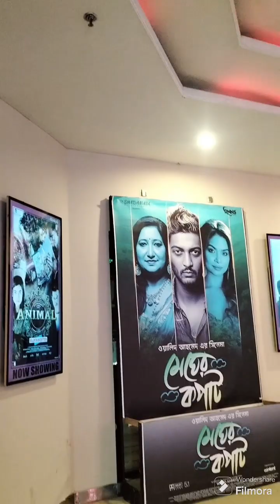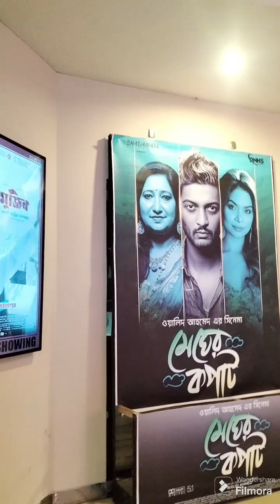যমুনা ফিউচার পার্ক || ঢাকা || বাংলাদেশ || Jomuna future park || Dhaka || Bangladesh ❤️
Jomuna future park, Dhaka, Bangladesh ❤️